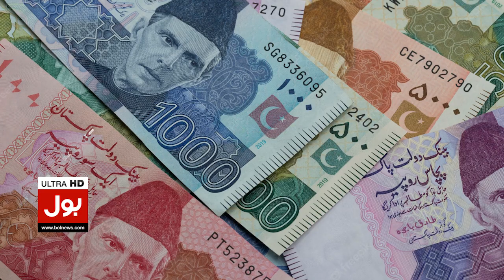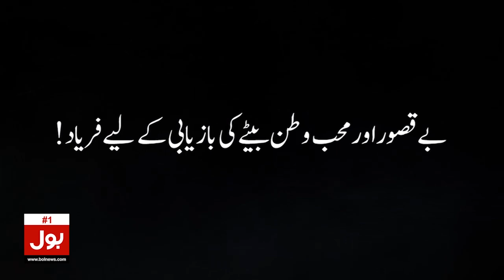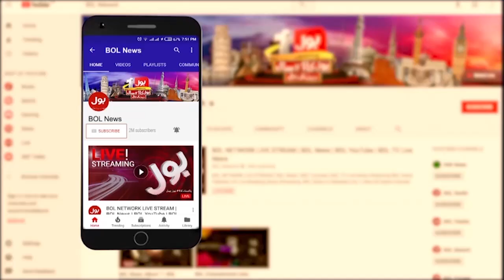Eid Fitrana For This Year | Kam Az kam kitna Ada Karna Hoga ? | Breaking News